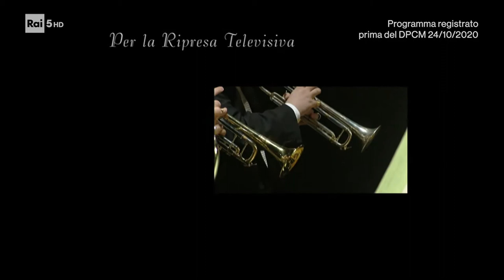Lucia di Lammermor G Donizetti Teatro Carlo Felice di Genova 2003